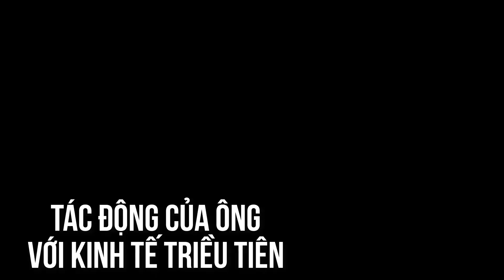Tác động của Kim Jong un đối với kinh tế Triều Tiên